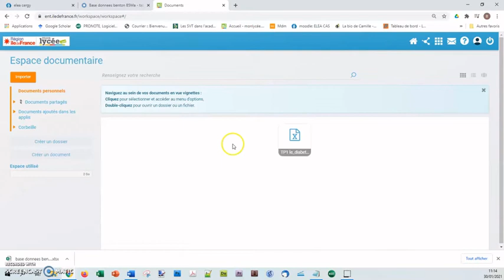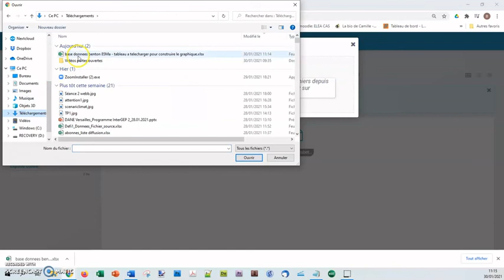Importer un fichier dans l'espace documentaire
Démonstration : comment récupérer un fichier dans Elea/Pearltrees et l'importer dans l'espace documentaire de l'ENT pour travailler dessus